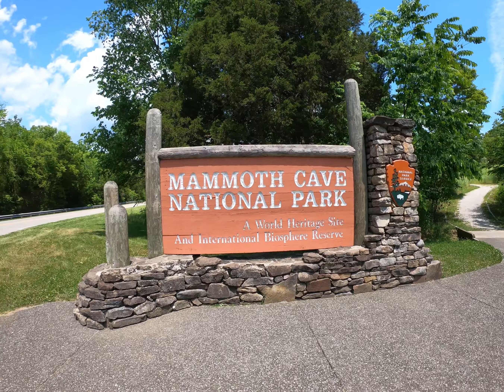Nashville Weekend | Day 3: Driving Home With a FUN Stop.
Hello everyone.  This is the last video in our mini series for our Nashville Weekend!  Come along with us as we travel home.  We made a FUN stop at Mammoth Cave National Park and had a BLAST.  We hope you enjoyed this mini series.